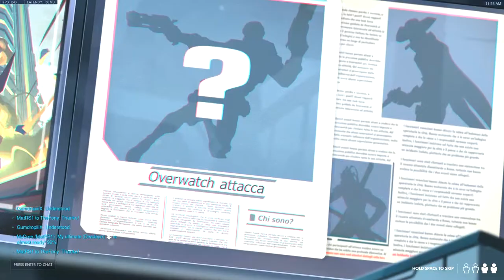Overwatch: Retribution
Hey guys,
Whats going on it's your girl CB here coming at you with a description about my channel!
I have gaming videos old AND new and also some videos of myself traveling to places around here in P.E.I.!
I will review any game updates as i play the game if i can! (I tend to play games that have the same theme that comes out at the same time and end at the same time)!
I may not tend to do spoiler alerts but just to be on the safe side there WILL be SPOILER ALERTS in ALL videos i make (just to be safe!)

**This channel is for a mature audience only!!**

*In the donating mood?
*Add me on Snap: Canadianbabe691